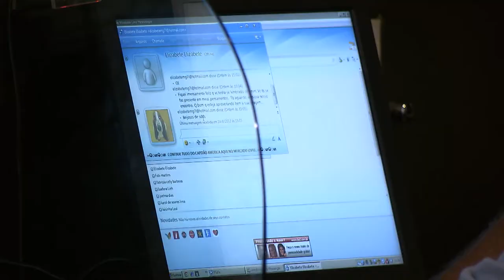Clique STJ - Dados Provedor (08/06/2018)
Os provedores de acesso à internet devem fornecer, a partir do endereço de IP, os dados cadastrais de usuários que cometem crimes virtuais, mesmo que os fatos tenham ocorrido antes do marco civil da internet. O entendimento é do Superior Tribunal de Justiça.